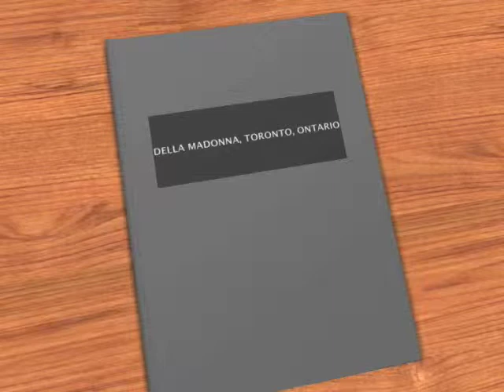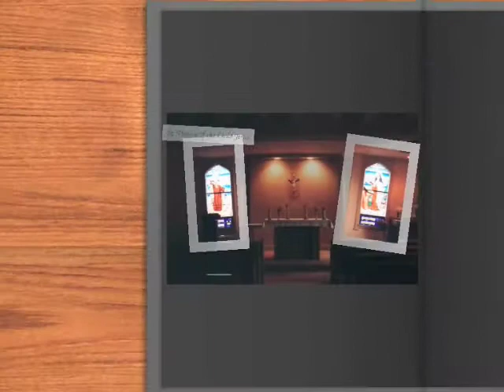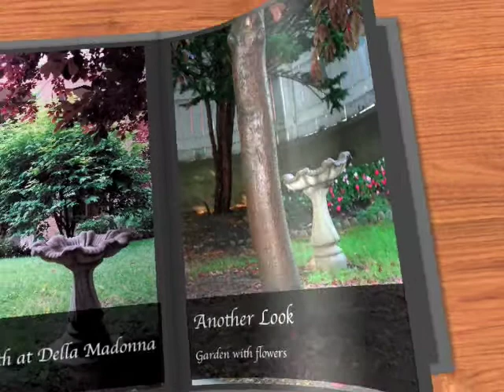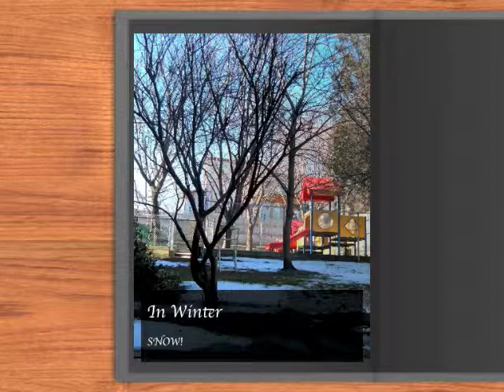Carmelite DCJ - Della Madonna Toronto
Pictures of the Chapel and exterior of Della Madonna.  Carmelite Sisters of the Divine Heart of Jesus, in Toronto.